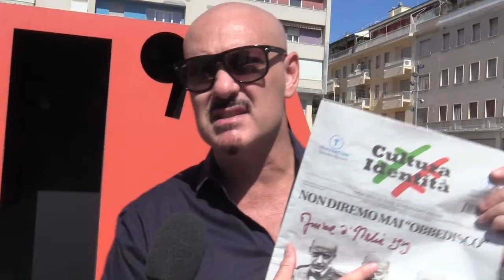Cultura e Identità, Sylos Labini presenta edizione dedicata a d'Annunzio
Presentazione della rivista e del numero di settembre dedicato interamente all'impresa di Fiume